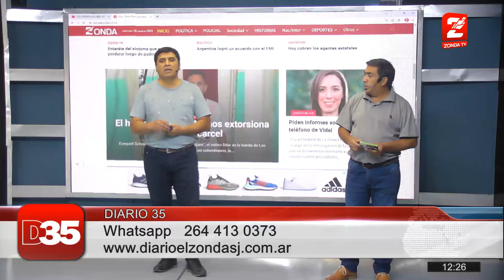CANAL 35 EL ZONDA - ENTREVISTA A Dip. Nac. JOSE LUIS GIOJA - ACUERDO FMI